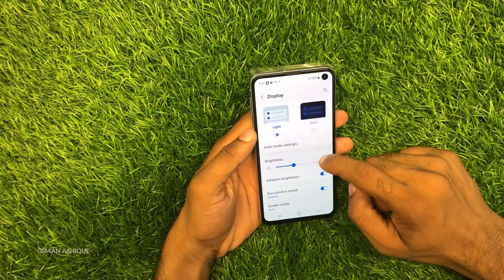Samsung Galaxy S10e How to Enable eye comfort shield | GSMAN ASHIQUE I